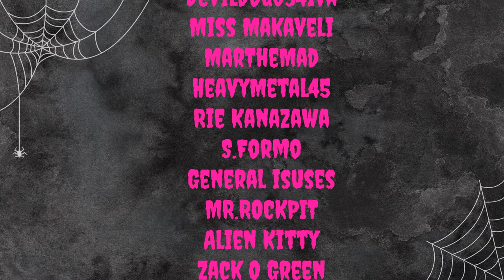MAKING MONSTERS ** NON SPOILER** Horror Movie Review | Amazon Prime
MAKING MONSTERS ** NON SPOILER** Horror Movie Review | Amazon Prime. I LOVE this movie Making Monsters! A social media prankster and his fiancée find their idyllic country weekend turn into the ultimate video prank where the stakes are life and death.

Director Justing Harding & Rob Brunner

Wrtier Justing Harding

Would you like more horror movie related info? Then check out my YoutubeChannel​ also why not check out the other places I hang my bones at. Do you enjoy my shorts? I have an entire playlist for you to view!!

Watch me LIVE on Twitch.tv/ReAnimateHer